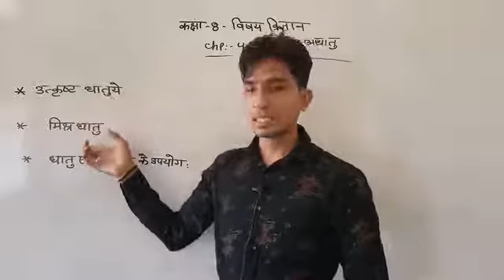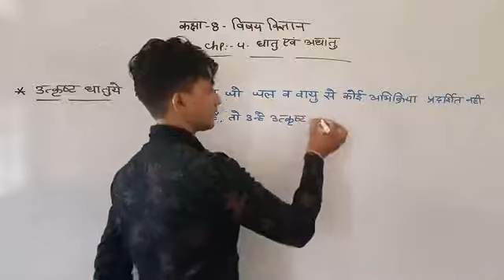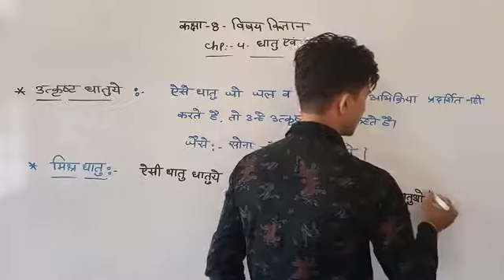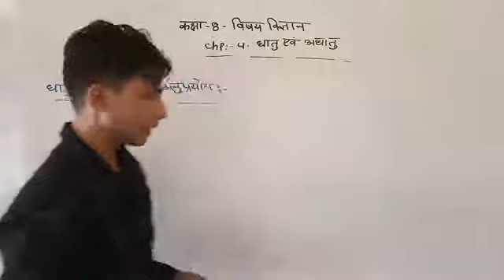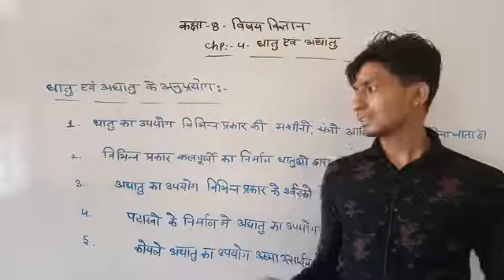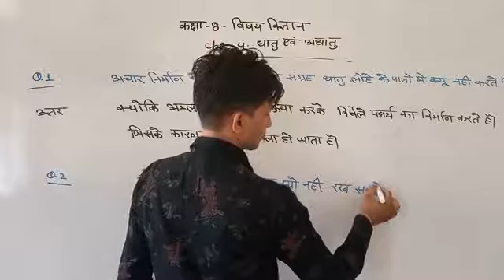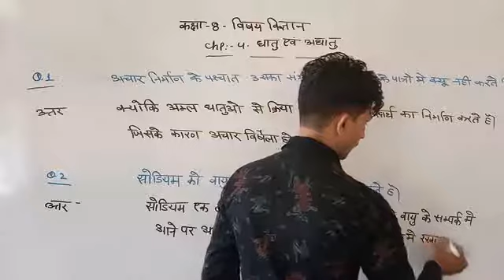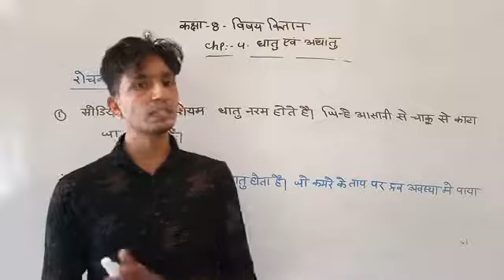AND NON METAL#lec -5